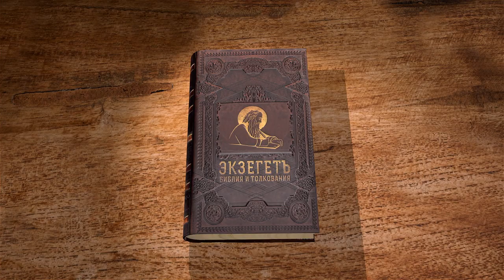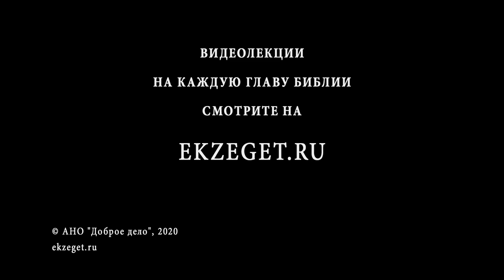Песнь Песней. Глава 5. "Не пустить Бога". Андрей Десницкий. Ветхий Завет. Библия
Продолжаем цикл лекций по книге Ветхого Завета Песнь Песней. Разбираем 5 главу с профессором Андреем Десницким.

В пятой главе мы читаем описание свадьбы и брачной ночи. Аллегорически мы понимаем происходящее в данном отрывке как соединение души человеческой с Богом.